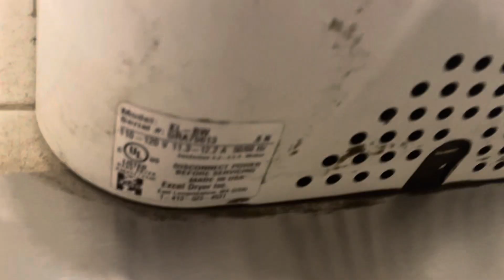Excel Dryer Xlerator @ Stop & Shop, Copaco Shopping Center, Bloomfield, CT